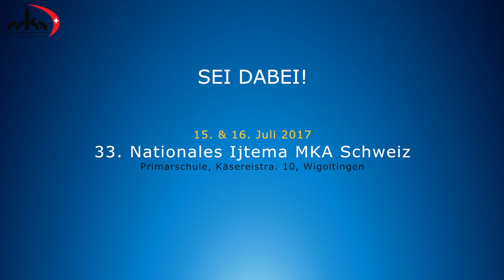Spezielle Botschaft des Sadr MKA Schweiz für Ijtema 2017 🇨🇭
Botschaft des Sadr MKA Schweiz: Thema Brüderlichkeit